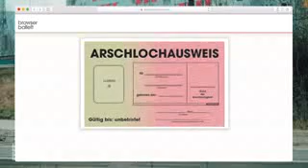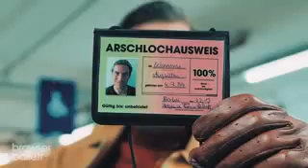Den A.-Ausweis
Den würde do macher bei uns ohne große Mühe erhalten.